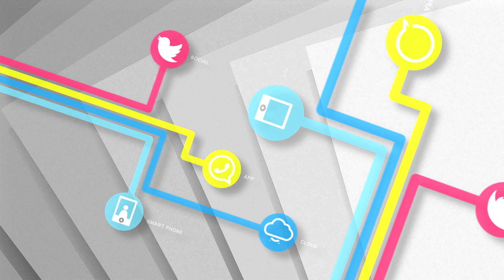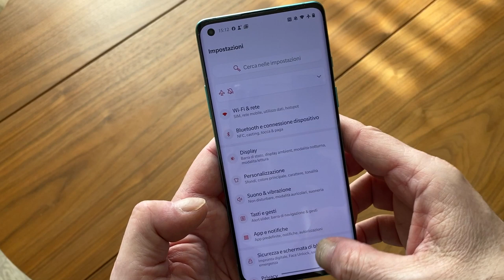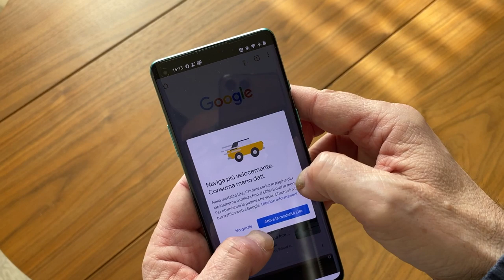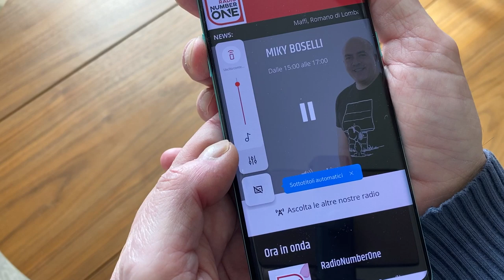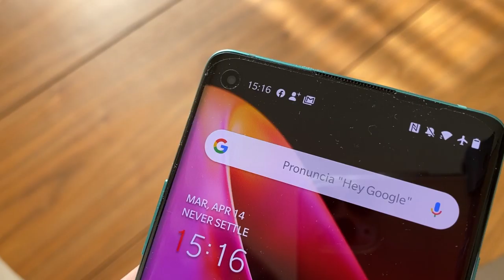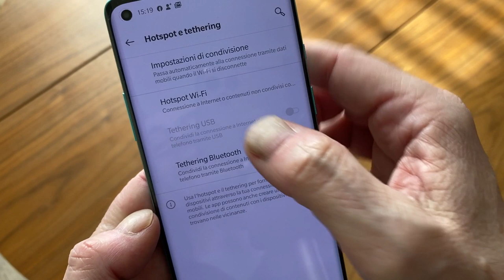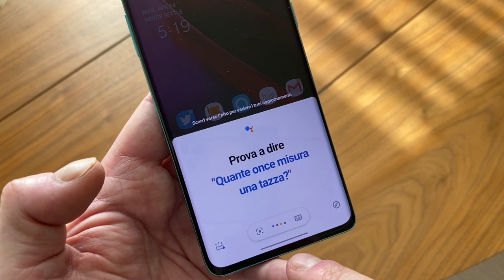Prime impressioni OnePlus 8, più piccolo ma super potente!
In anteprima rispetto al lancio ufficiale, ho potuto provare per qualche giorno il nuovo OnePlus 8, una delle novità lanciate dal brand più amato dai tech addicted.

Quest'anno ho optato per la versione "small", che devo dire preferisco per leggerezza, compattezza e perché tutto sommato posso rinunciare alla carica wireless in cambio della maneggevolezza.

Vi piacciono i nuovi OnePlus?